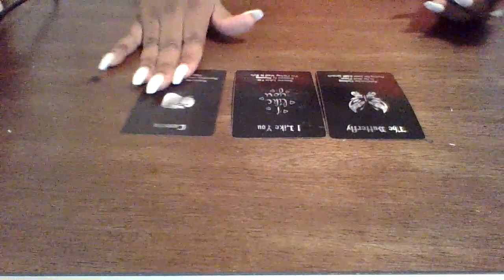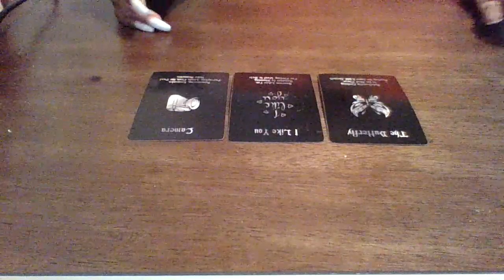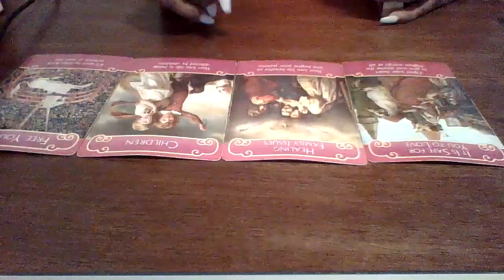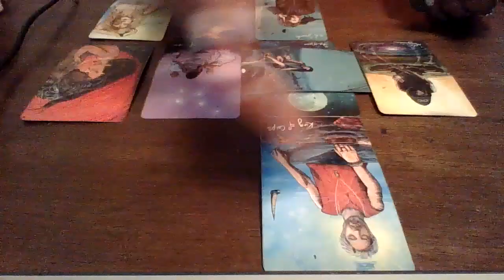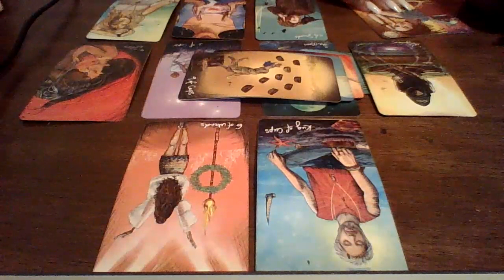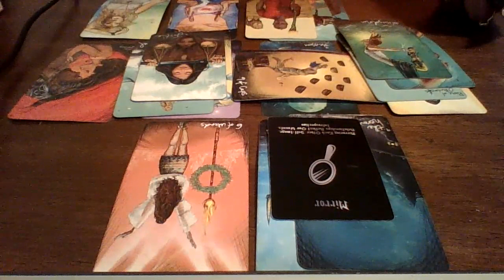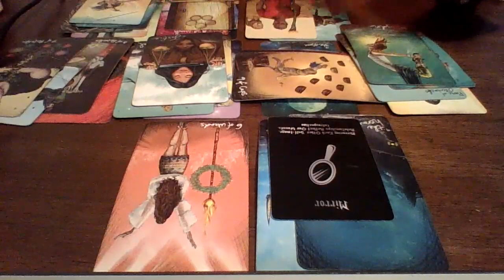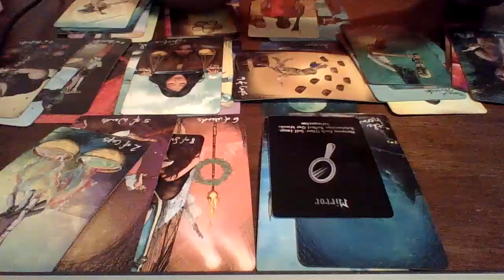Gemini, This New Love Is Going To knock You Off Your Feet